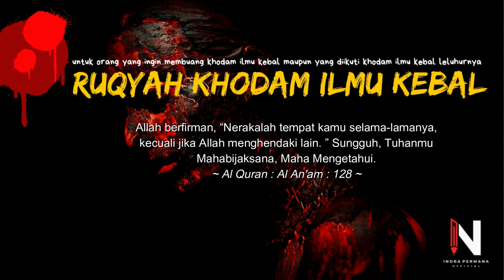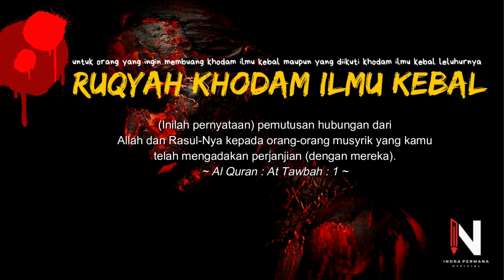RUQYAH KHODAM ILMU KEBAL